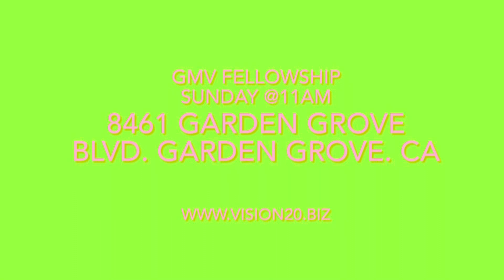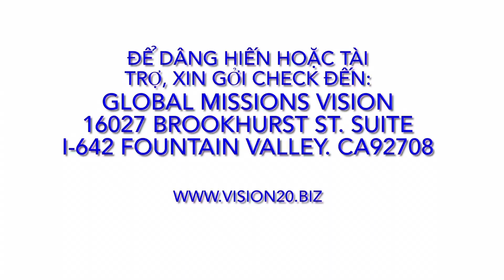Đọc Thi Thiên Read Psalm Leer los Salmos 65:1-11 @Sat Gospel Tent @8am @1920 W Chestnut Ave. S. Ana.